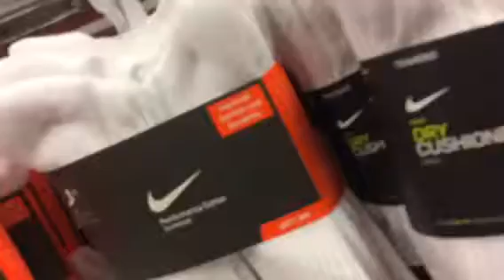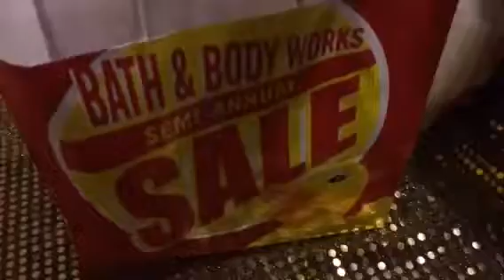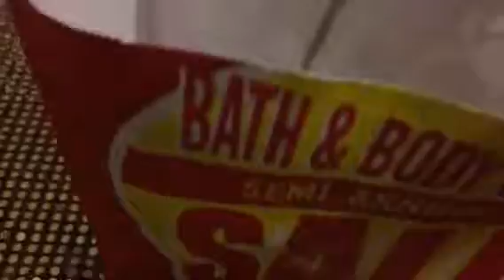My First Vlog -Shopping+Haul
Hey guy

Back at is again with a new video more coming this week. I know this was cringy as heck but everyone gotta start somewhere.